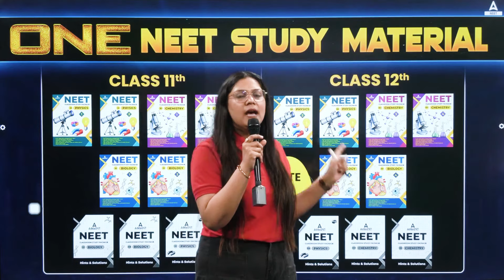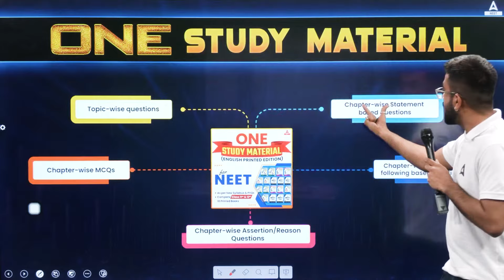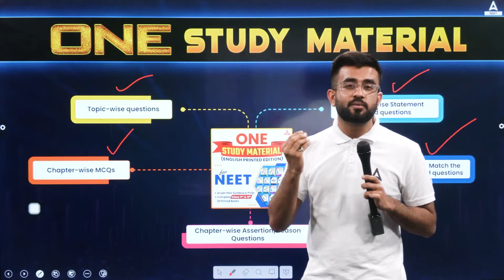Best Books for NEET 2025 Preparation | BEST Study Material for NEET 2025 | NEET Complete PCB Books